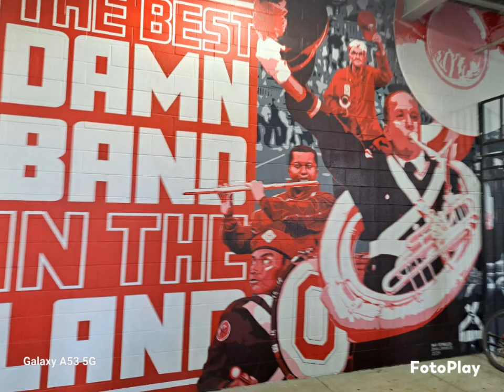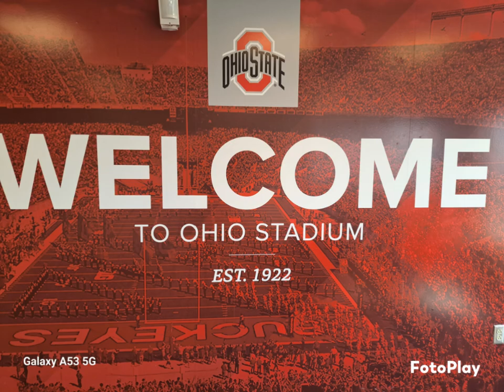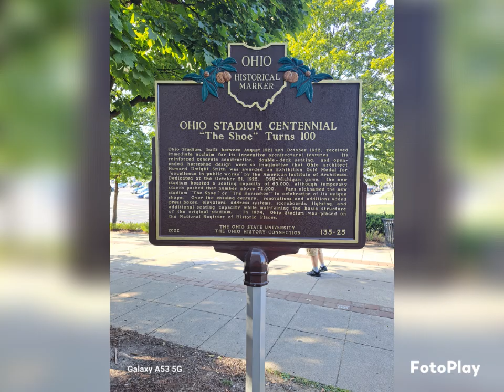Visiting Ohio Stadium with a self guided tour, seeing Brutus Buckeye and the Ohio State band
Amy treated us to this day as she is getting ready to usher this season at the shoe.